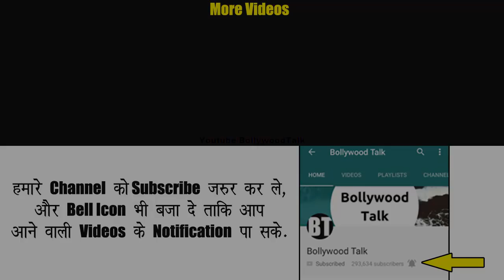Top 5 Sab TV Serials Week 26, 2018 तारक मेहता, तेनाली रामा, सजन रे